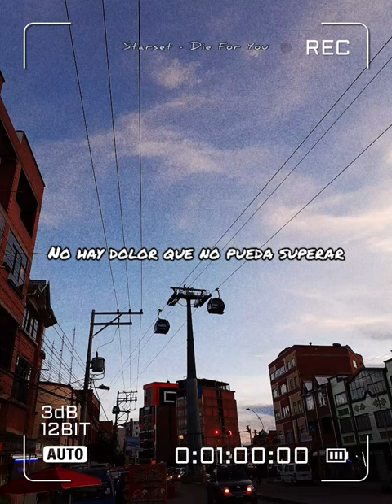Starset - Die For You // Letra _Estado Para Whatsapp / Instagram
🎧{𝚂𝚝𝚊𝚛𝚜𝚎𝚝 - 𝙳𝚒𝚎 𝙵𝚘𝚛 𝚈𝚘𝚞}🎧

Dᴇɴʟᴇ Lɪᴋᴇ ʏ Cᴏᴍᴘᴀʀᴛᴀɴ, Nᴏ Oʟᴠɪᴅᴇɴ Sᴜsᴄʀɪʙɪʀsᴇ Y Aᴄᴛɪᴠᴀʀ ʟᴀ ᴄᴀᴍᴘᴀɴɪᴛᴀ, Dᴇᴊᴇɴ Sᴜs Rᴇᴄᴏᴍᴇɴᴅᴀᴄɪᴏɴᴇs Pᴀʀᴀ Sɪɢᴜɪᴇɴᴛᴇs Vɪᴅᴇᴏs(•̀ᴗ•́)و

𝑌 𝑝𝑜𝑠 𝑠𝑖𝑔𝑎𝑛𝑚𝑒 𝑒𝑛 𝐹𝑎𝑐𝑒𝑏𝑜𝑜𝑘 𝑦 𝑡𝑎𝑚𝑏𝑖𝑒𝑛 𝑒𝑛 𝐼𝑛𝑠𝑡𝑎𝑔𝑟𝑎𝑚 𝑑𝑜𝑛𝑑𝑒 𝑠𝑢𝑏𝑜 𝑎𝑙𝑔𝑜 𝑚𝑎𝑠 𝑑𝑒 𝑐𝑜𝑛𝑡𝑒𝑛𝑖𝑑𝑜 𝑐𝑜𝑚𝑜 𝑙𝑎𝑠 𝑓𝑜𝑡𝑜𝑠 𝑑𝑒 𝑎𝑙𝑔𝑢𝑛𝑎𝑠 𝑚𝑢𝑠𝑖𝑐𝑎𝑠 ;𝑣

(☞ ͡° ͜ʖ ͡°)☞